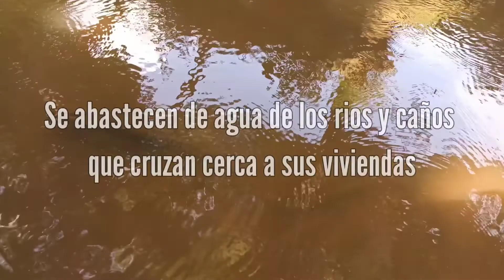Agua potable en el llano, que tan grave es el problema?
Nos dimos a la tarea de conseguir agua potable en una moya cerca aun caño donde el agua no era para el consumo humano